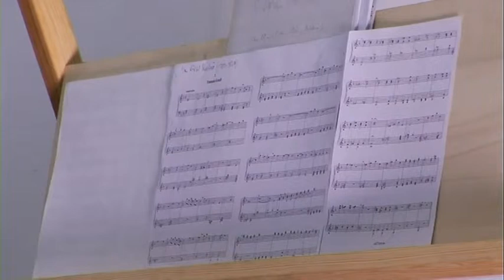kantor Kleinevt 2